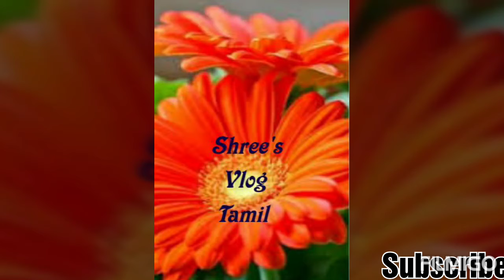Chilli Idly(மிஞ்சிய இட்லிய தூக்கி போடவேண்டாம்)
Try it, Taste it and Tell me about it. Comment box always welcomes your comment)